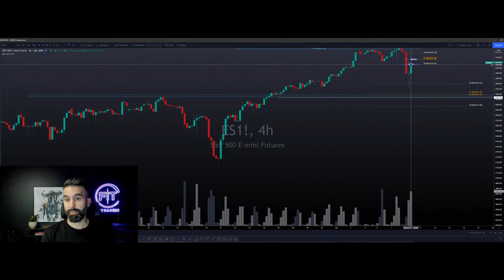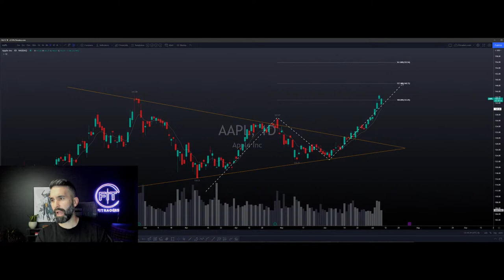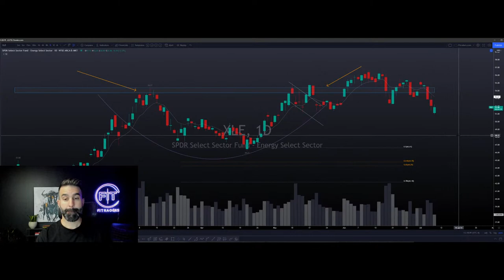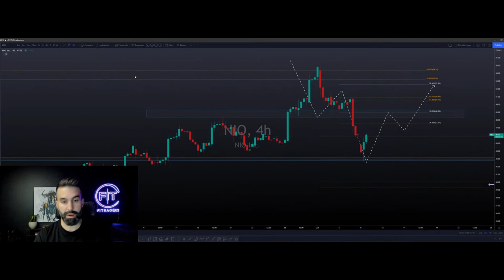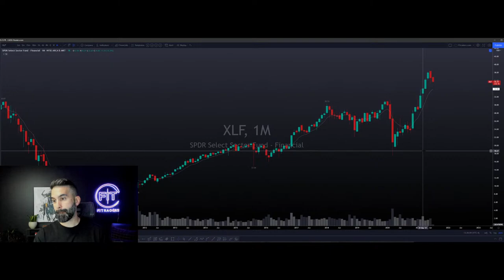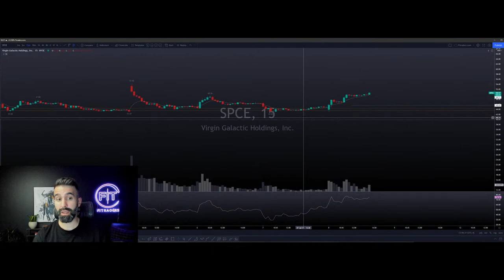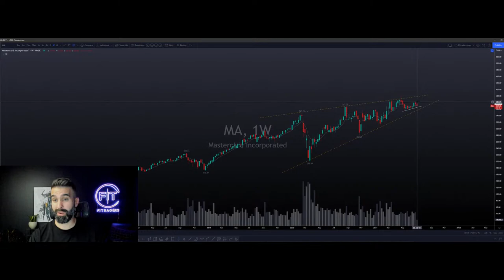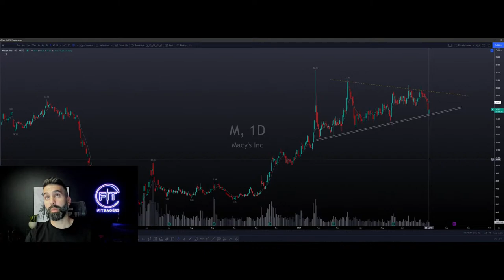STOCK MARKET DIP AND BOUNCE AFTERNOON LIVE STREAM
Live Stock Market analysis, focused on Technical analysis, Fundamental analysis and Trading Psychology.

The content provided within this video/ website/social media platforms, e-mail transmissions, video, pictorial, or any associated media (hereinafter collectively referred to as "Information") is provided for educational purposes only and is not and should not be construed as professional financial, investment, tax, or legal advice. Application of information or trades placed are taken at your own risk based on your own Due Diligence. Trading in equities/stocks, Options, futures, bonds, ETFS's are associated with large financial risk. There is inherit risk in trading and results are not guaranteed. You must be aware of the risks and be willing to accept them in order to invest in products of your choice. FIT and its associated companies are not responsible for any losses you may incur while participating in the market. Do not trade with money that you cannot afford to lose. The past performance of any trading system, methodology, or particular trader is not indicative of future results. FITraders.com is not a registered investment adviser with any federal or provincial regulatory body. The Information provided on this website and any associated material is for education and entertainment purposes. This is not investment or trading advice nor a solicitation or recommendation to purchase or sell securities, nor solicitation of an offer to purchase or sell securities, nor an attempt to influence the purchase or sale of any security.